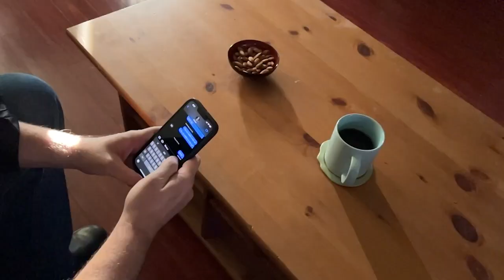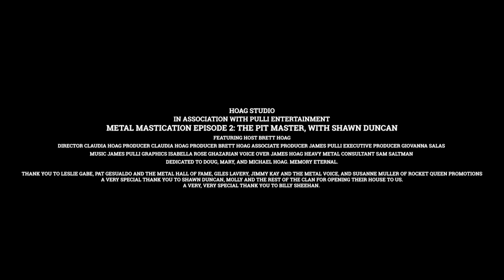Metal Mastication Episode 2: Pit Master, with Shawn Duncan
Metal Mastication Episode 2: Pit Master
Guest: Shawn Duncan

A Hoag Studio Production in conjunction with Pulli Entertainment
Producer: Claudia S. Hoag
Producer: Brett R. Hoag
Associate Producer: James A. Pulli
Graphics: Isabella Rose Ghazarian
Voice Over: James Hoag
Executive Producer: Giovanna Salas
Heavy Metal Consultant: Sam Saltman

Dedicated to Doug, Mary and Michael Hoag. Memory eternal.
Thank you to Leslie Gabe, Pat Gesualdo and the Metal Hall of Fame, Giles Lavery, Jimmy Kay and The Metal Voice and Susanne Müller of Rocket Queen Promotions.

A very special thank you to Shawn Duncan, Molly and the rest of the clan for opening up their house to us.

A very, very special thank you to Billy Sheehan.